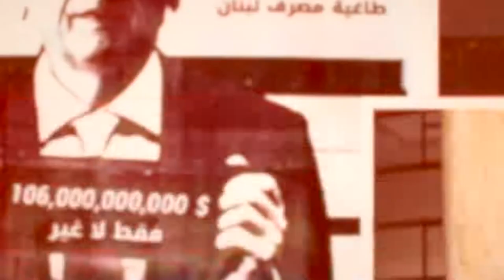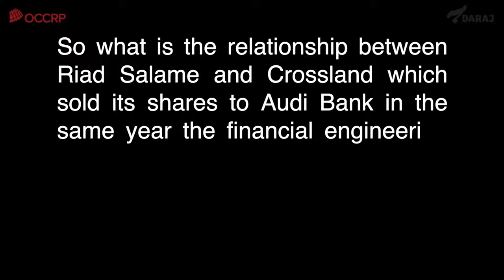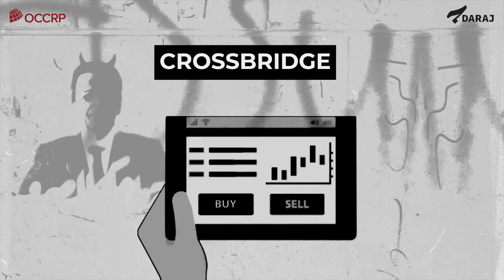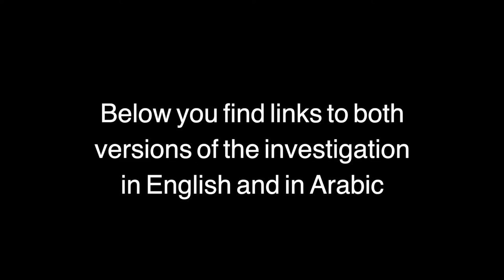Bank "Audi" is Partners With Lebanon’s Central Bank Governor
How has Bank Audi benefitted from the financial engineering formulated by Riad Salameh, whilst reaping the largest percentage of profits by doing so?